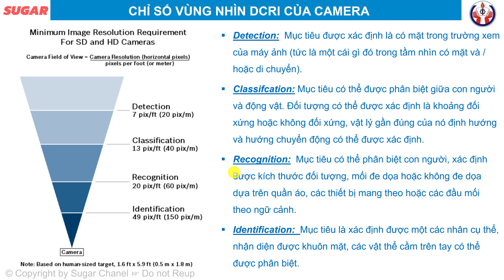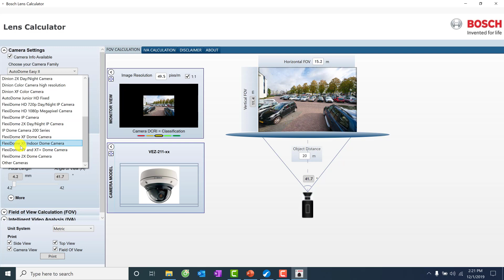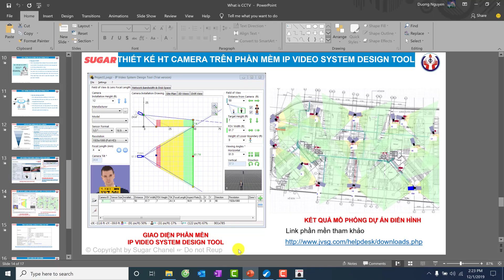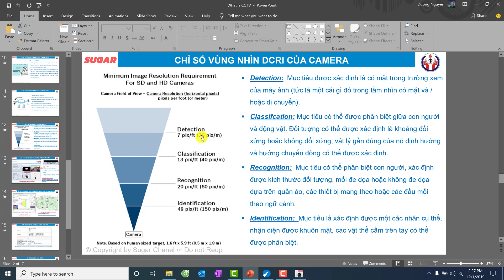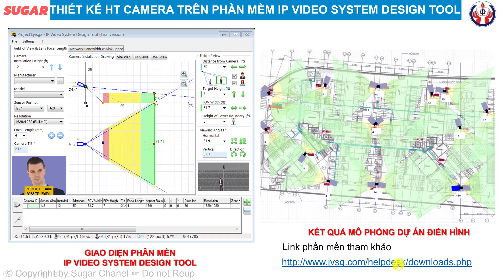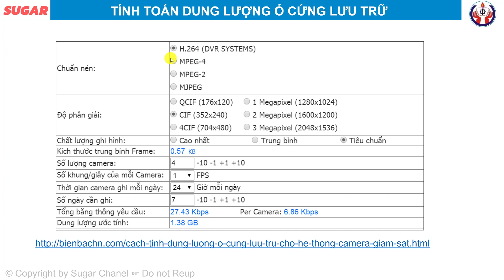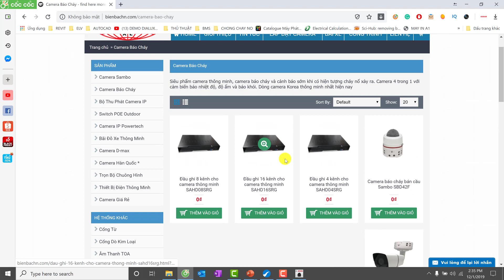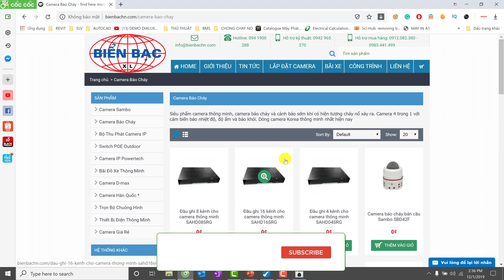HỆ THỐNG ĐIỆN NHẸ - BÀI 4: HỆ THỐNG CAMERA - CCTV SYSTEM #2 | SUGAR MEPF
Phần còn lại hệ thống camera - CCTV system

Ở video này mình giới thiệu cho các anh chị em về hệ thống CAMERA - CCTV System, tổng quan về hệ thống Camera và tính toán thiết kế một hệ thống Camera.

Các anh chị em nào quan tâm đến hệ thống điện nhẹ đặc biệt là quan tâm đến hệ thống camera - CCTV system có thể xem qua video hướng dẫn để biết thêm các kiến thức về hệ thống Camera - CCTV System

Hi vọng video hướng dẫn hệ thống camera - CCTV System sẽ giới thiệu được một phần nào đó các kiến thức về hệ thống camera - CCTV System

Ngoài ra kênh còn có chuỗi video hướng dẫn thiết kế hệ thống điện nhẹ, các anh chị em nào quan tâm có thể xem theo link bên dưới.

Cảm ơn các anh chị đã đồng hành với kênh trong suốt thời gian qua. Mình có lập một Blogger và một Page Facebook để các anh chị em tham gia chia sẻ các kinh nghiệm của mình góp phần xây dựng cộng đồng MEP ngày một lớn mạnh, các anh chị em nào quan tâm thì vào link địa chỉ bên dưới để tham gia nha.